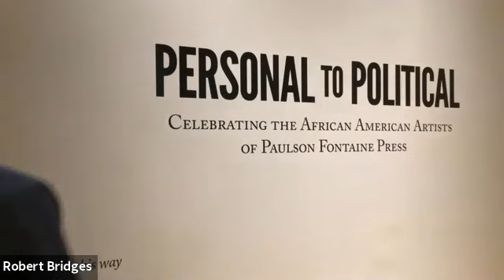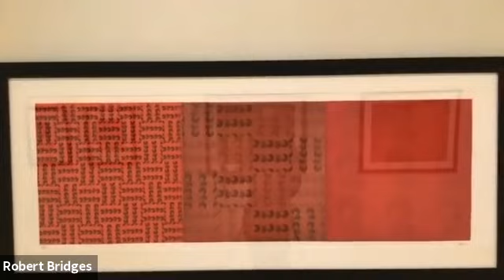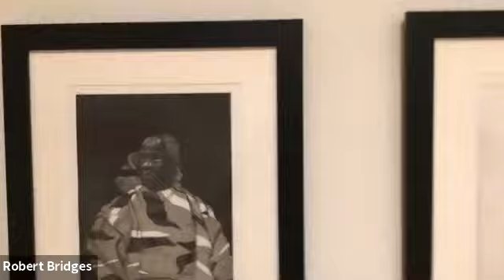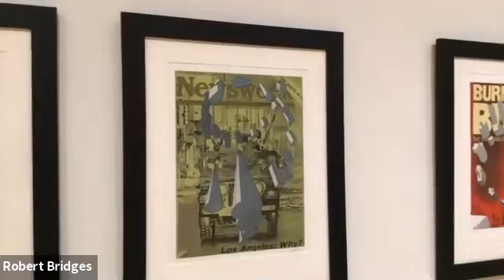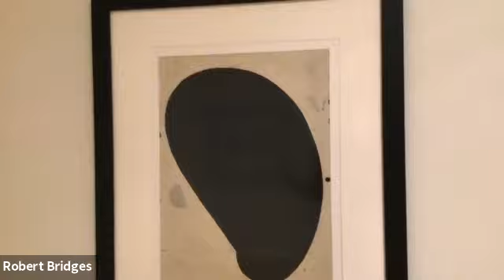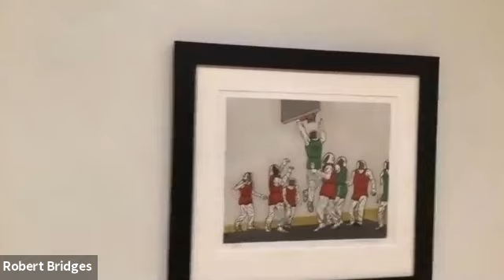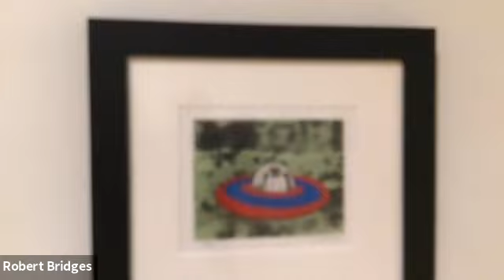Art Museum of WVU | Lunchtime Looks | Personal to Political Virtual Tour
Robert Bridges, curator of the Art Museum, and Joseph Lupo, professor and coordinator of printmaking, lead a virtual walk-through of Personal to Political: Celebrating the African American Artists of Paulson Fontaine Press, followed by Q&A.